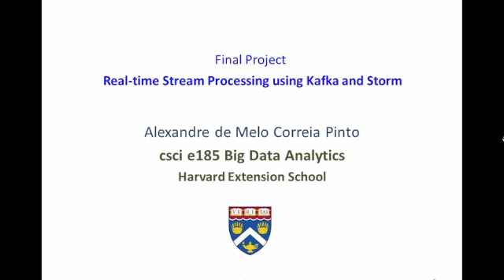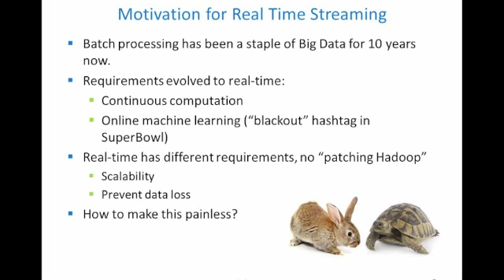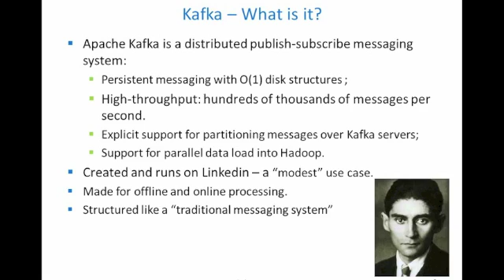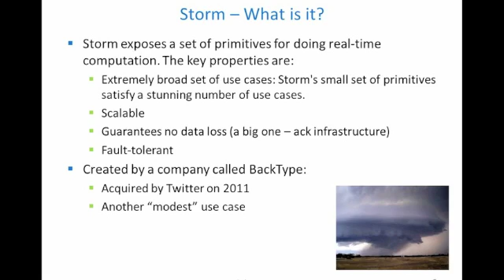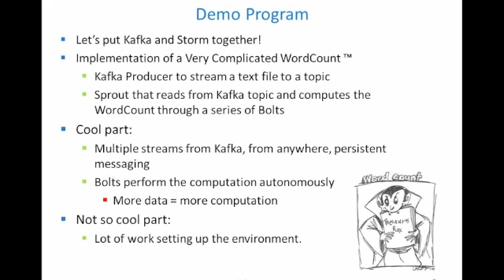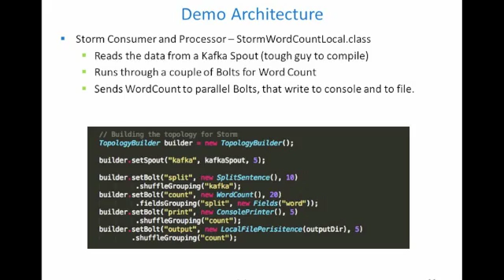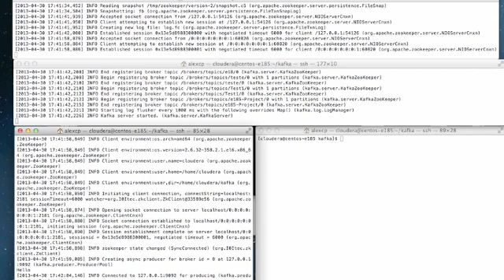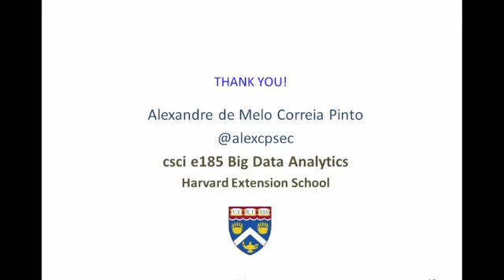csci-e185, 2013 Final Project - Real-time Stream Processing using Kafka and Storm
csci-e185 Big Data Analytics, Harvard Extension School - 2013 Final Project -- Real-time Stream Processing using Kafka and Storm. Project by Alexandre de Melo Correia Pinto